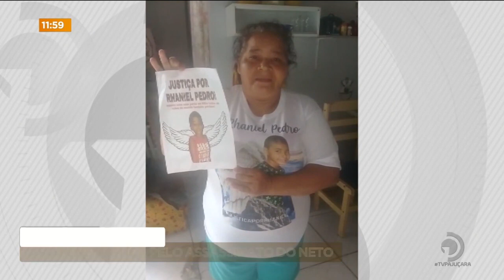Quatros meses que Rhaniel Pedro foi encontrado morto em uma rua do bairro do Clima Bom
Cadáver foi coberto por um pano e havia sido deixado em uma calçada.